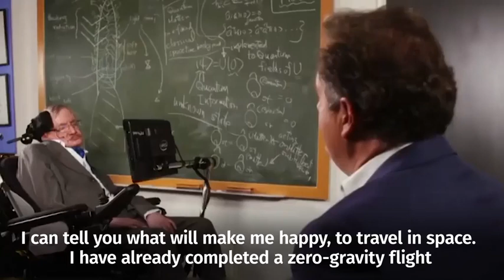Stephen Hawking plans space travel on Sir Richard Branson's Virgin Galactic - Daily Mail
The scientist has previously described the US president as a demagogue.